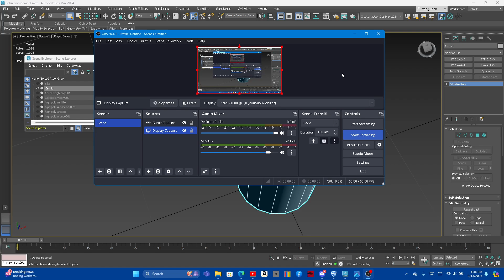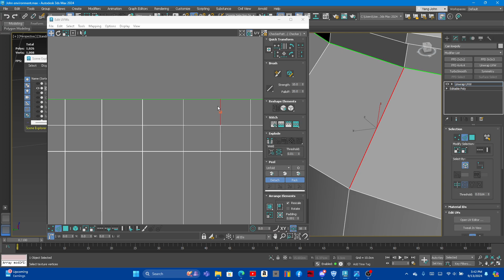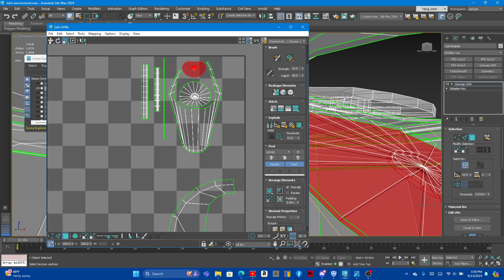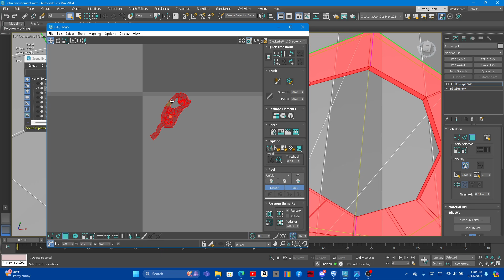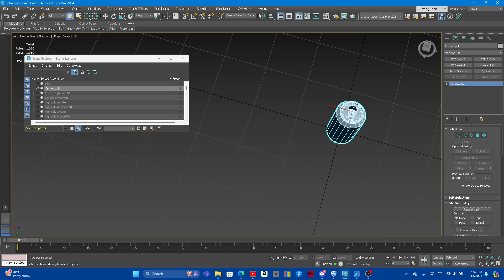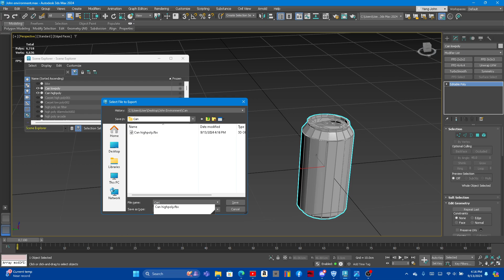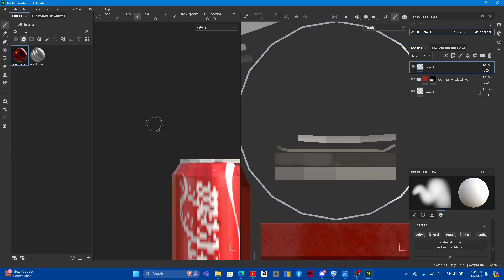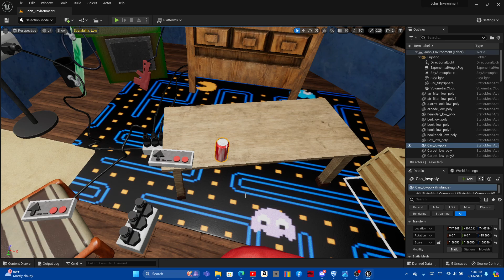Unreal Engine 5.1 Environment pt55